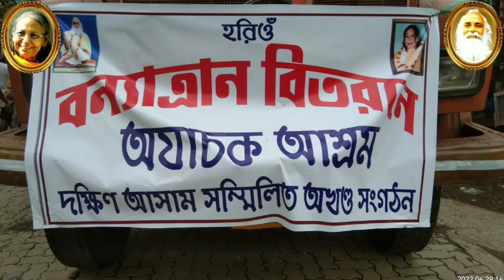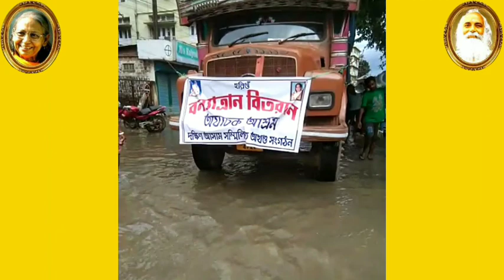Flood relief by AYACHAK ASHRAMA to the victims of Assam.